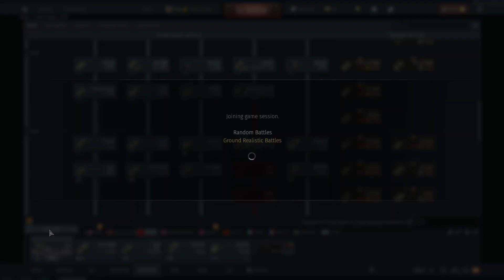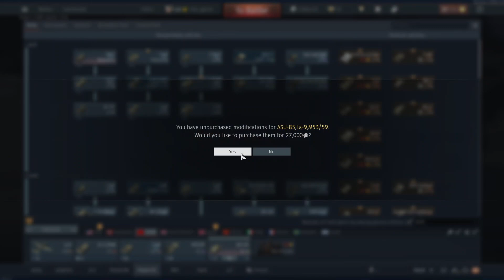War Thunder: 6.7 USSR lineup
This is some gameplay of what's now the new lineup at 6.7 for the USSR.

In short, it's ok. You have the T-44 and IS-2, and you can pick whatever other tanks from 6.3 you want to support it. The IS-2 did get the BR-412D round found on the IS-3 and 4, and it oddly has smoke cans in the rear from before it got put up to 6.7. While there really isn't a whole lot for strike aircraft at 6.7, the La-9's 23mms can knock out engines and destroy most light tanks.